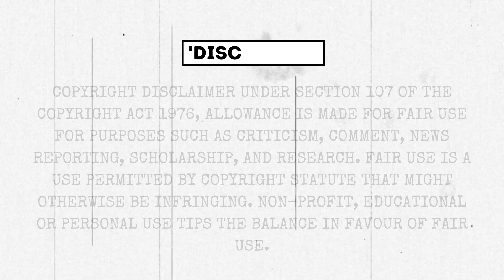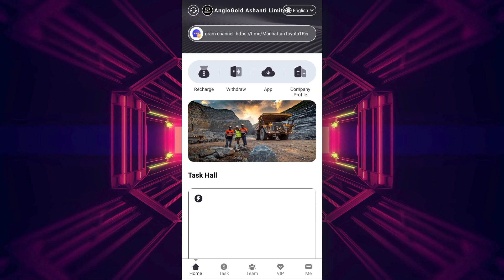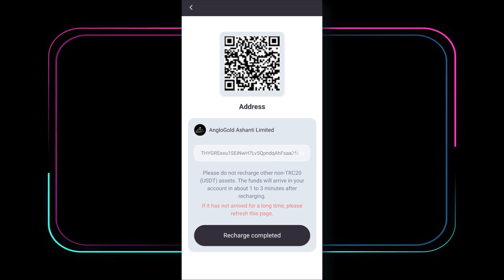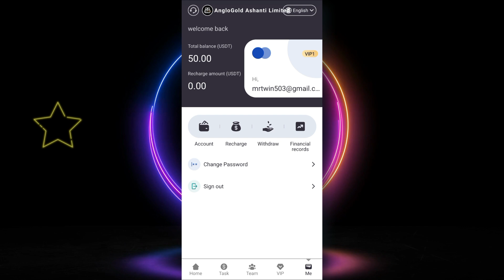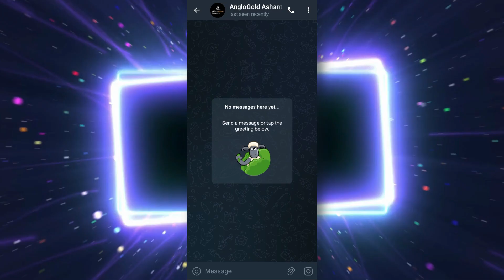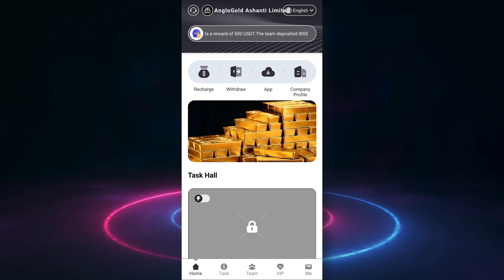PER CLICK 2.90 USDT *NEW AND BEST* USDT MINING WEBSITE (DON'T MISS❌) (🔥PROOF) : PROFITABLE WEBSITE 🎁